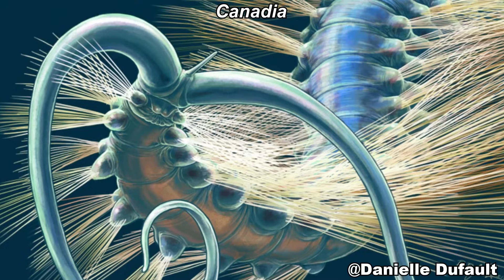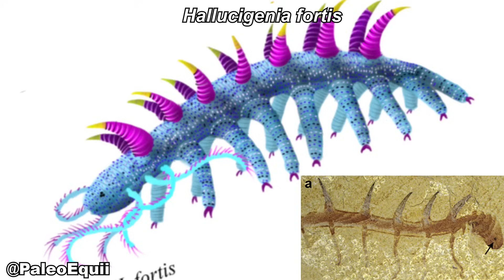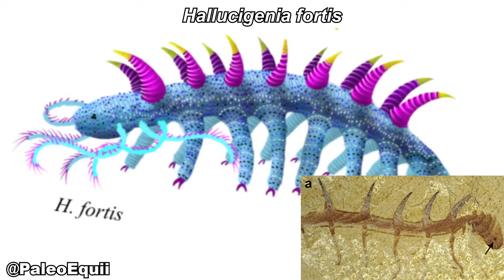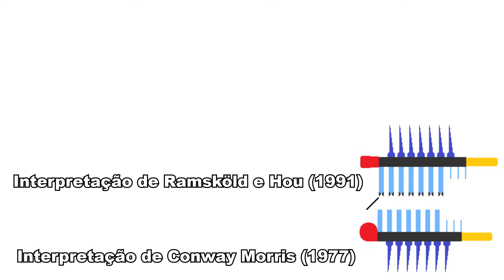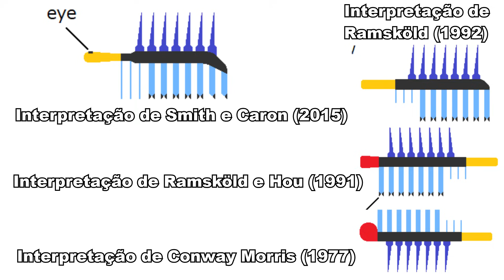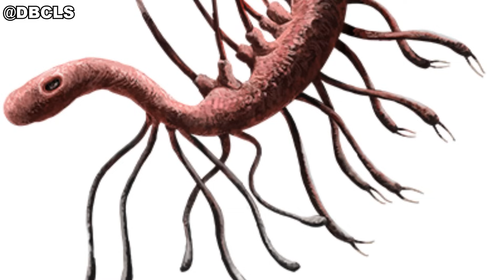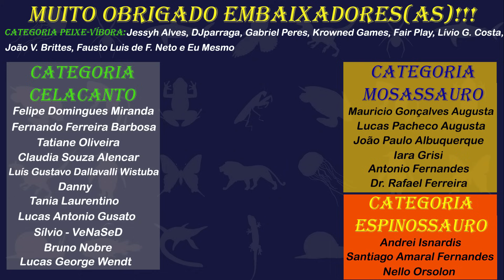TUDO sobre o HALLUCIGENIA: o animal mais ENIGMÁTICO da história!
O Hallucigenia é um animal tão bizarro e enigmático que seu próprio nome significa "alucinação". Além de ter inspirado o parasita do anime "Attack on Titan" (Shingeki no Kyojin), esse animal durante décadas intrigou os cientistas que tentavam entender que tipo de animal ele era, e foi só em 2015 que finalmente foi possível compreender como era de fato a anatomia deste ano. Assista ao vídeo até o final para descobrir tudo sobre este incrível fóssil!

Artigo de Charles Walcott (1911), mencionando o fóssil do Hallucigenia como “Canadia sparsa”
Artigo de Ramsköld e Xianguang (1991), que identificou o Hallucigenia como um onicóforo